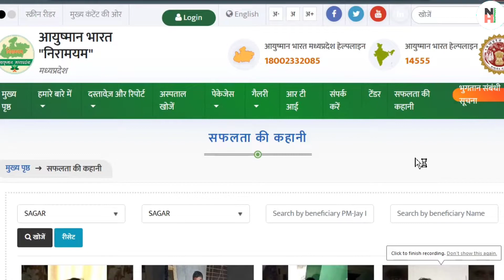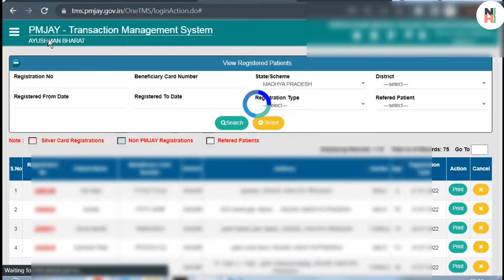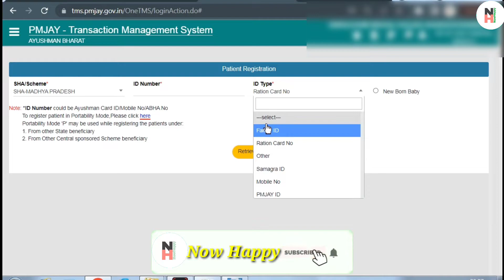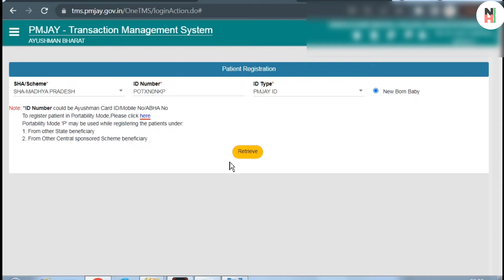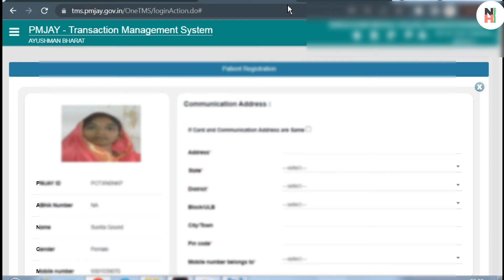Ayushman Card Se Chote Baccho ka ilaj kaise kraye। Ayushman Yojna Free Treatment kaise kraye, Pmjay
Ayushman card se 1 sal se chote bacche ka ilaj kaise hota hai,
Ayushman Card Se Chote Baccho ka ilaj kaise kraye,
pmjay card se baccho ka ilaj hota hai kya

 🛑 AYUSHMAN BHARAT YOJNA RELATED IMPORTANT VIDEOS 🩸💉☑️☑️🌡️💊

COVERD THIS TOPIC 👇
Ayushman bharat yojna me ek sal se chote bacche ka ilaj kaise hoga,
ayushman bharat yojna hospital registration,
Ayushman bharat yojna hospital list kaise dekhe,
pmjay hospital list in kerala,
ayushman hospital nagpur,
ayushman bharat yojana disease list,
ayushman bharat yojana eligibility,
ayushman bharat yojana golden card kaise banaye,
ayushman bharat yojana hospital list,
ayushman bharat yojana jhansi hospital,
ayushman bharat yojana ki list me naam kaise dekhe,
ayushman bharat yojana ke hospital list,
ayushman bharat yojana latest news,
ayushman bharat yojana login kaise kare,
ayushman bharat yojana me kon kon se hospital hai,
आयुष्मान भारत योजना में नाम कैसे जोड़े,
ayushman bharat yojana me kon kon si bimari hai,
how to apply ayushman bharat yojana without ration card,
pmjay card kaise bnaye,
ayushman bharat,
ayushman bharat card kaise banaye,
pmjay ayushman bharat yojana detail in hindi,
ayushman bharat scheme details,
how to apply ayushman bharat yojana,
tms portal ayushman bharat,
ayushman card se baccho ka ilaj hota hai kya
ayushman card,
aayushman card kaise banaen
new ayushman card kaise banaye,
ayushman card kaise banaye 2022,